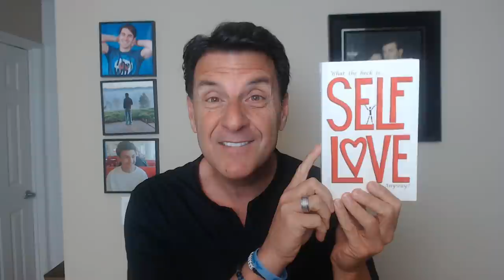He's Avoidant and You Want To Bring Him CLOSER!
Are you familiar with avoidant behavior?

If not, it's often called emotionally unavailable behavior in which men get labeled all the time because their communication style doesn't mesh with yours.

The actions like, texting regularly, being consistent with words, and daily contact to feel connected to our partner and to feel validated in the relationship.

Avoidant men tend to have a hard time expressing their feelings or their feelings are going through inner conflicts which makes it hard for them to be precise with their feelings.

In today's video, I've going to offer a DEEPER exploration to help you bring a man closer to you by bringing more self-love into your life.

When you get to the 2-minute mark, you'll hear my perspective to help you find peace if you've dated an avoidant man

Let's talk about... He's Avoidant and You Want To Bring Him CLOSER!